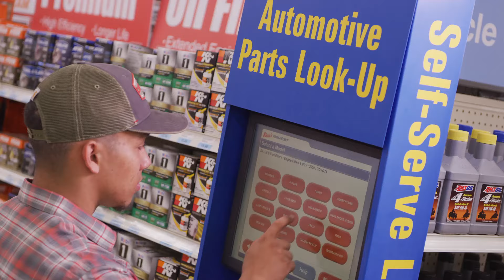Tires & Batteries. Trust & Care. | Blain's Farm & Fleet Tire & Auto Service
Having tires installed or repaired doesn't have to be a hassle. Getting routine maintenance & service checks shouldn't feel like a sales pitch. That's why Blain's Farm & Fleet's Tire & Auto Service Center, you'll find technicians that are upfront and honest, service advisors who are friendly and helpful, and most importantly...people who share your values.

Tires & Batteries. Trust & Care. It's a commitment we take seriously at Blain's Farm & Fleet.